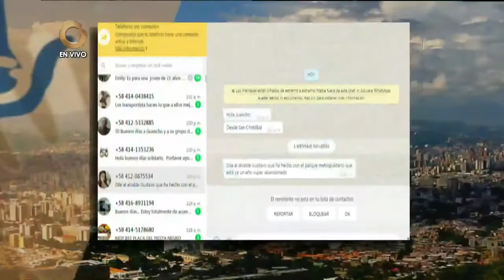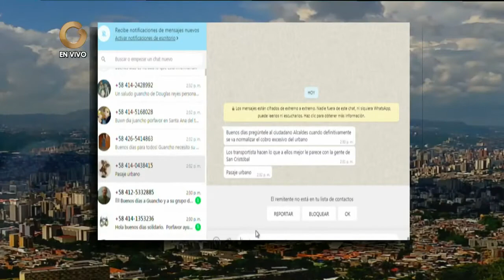El Solidario - Entrevista Alcalde Gustavo Delgado